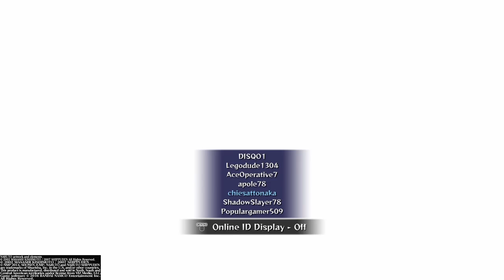Ace Operative tournament highlights